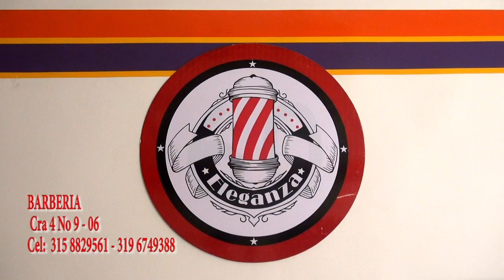TEJIENDO HISTORIAS PRIMER ANIVERSARIO ABRIL 4 DE 2017